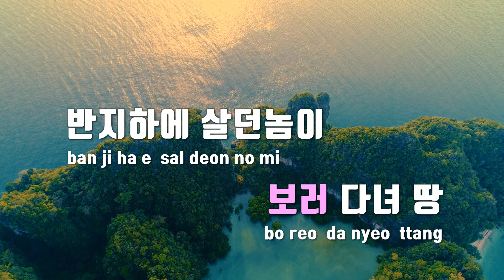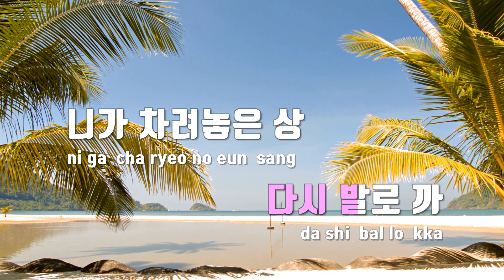[TJ노래방] 복덕방 - Northfacegawd / TJ Karaoke